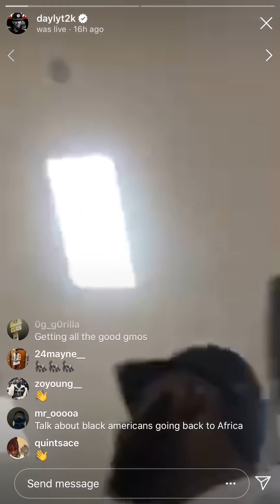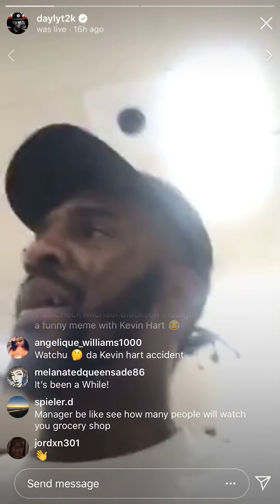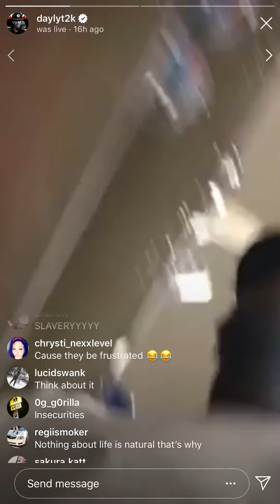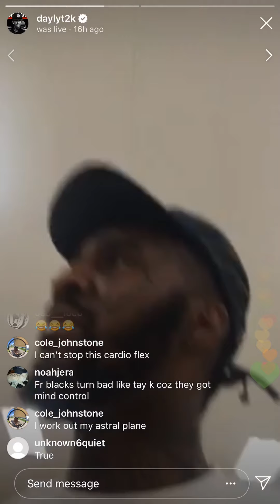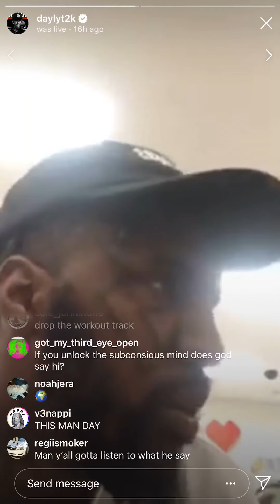Daylyt’s message about whoopin your kids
You shouldn’t be whoopin your kids’ ass, you should be whoopin YOURS!